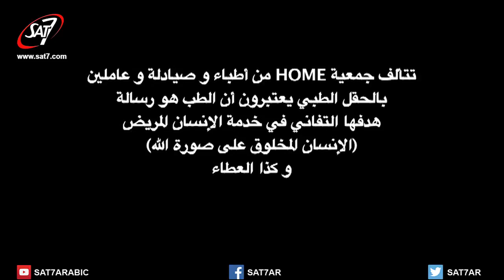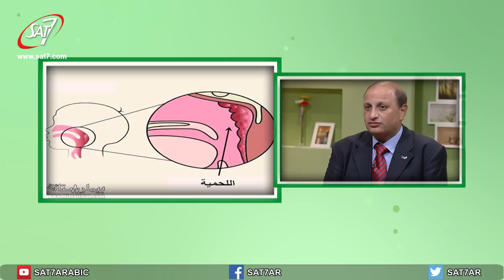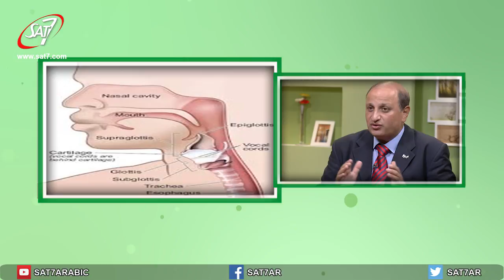الاختناق عند الاطفال - د. ايهاب البرت - برنامج الطب والحياة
برنامج الطب والحياة | اعداد وتقديم د. صموئيل ماهر | انتاج سات-7 | اخراج جون عدلي | Medicine and life - SAT-7